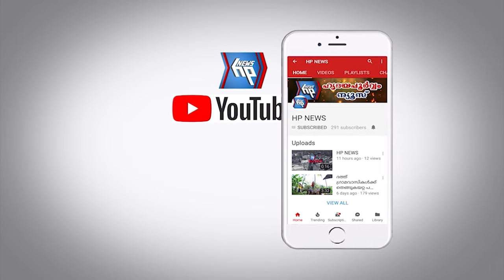വർക്കലയിൽ മെക്സിക്കൻ യുവതി ബ്ലാക്ക്‌ ബീച്ചിൽ നീന്തവേ തിരയിലകപ്പെട്ടു